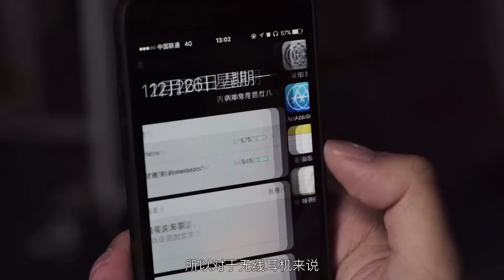Powerbeats3 by Dr. Dre Wireless 体验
上了苹果船的 Beats 耳机，不仅延续了一贯的高颜值高逼格，还加入了高素质的体验， Powerbeats3 也因此在 Powerbeats2 的基础上有了很大的提升，如果你在运动时候需要好的音乐感受，它会是你不错的选择。